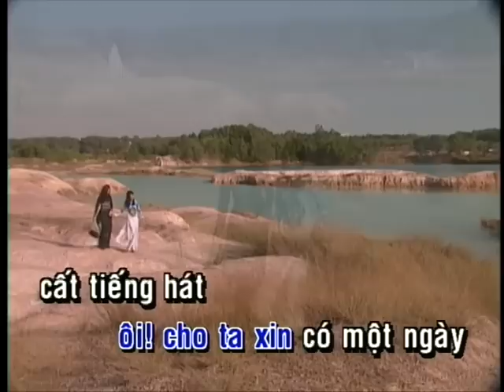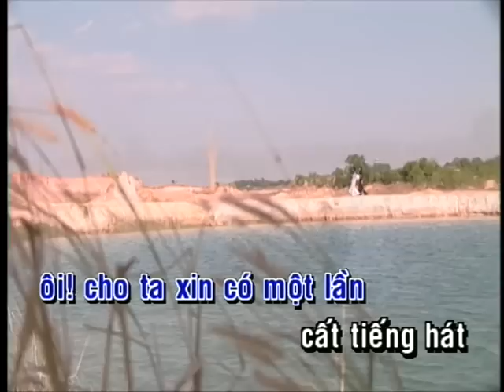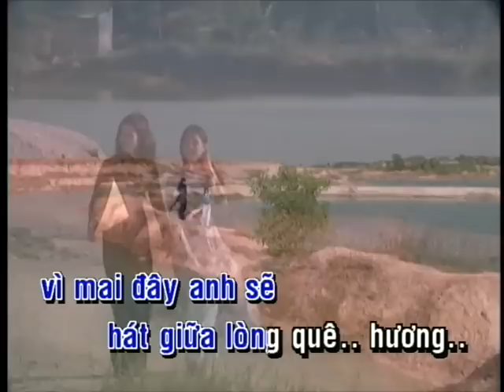Mùa xuân ca giữa quê hương - Jimmii JC Nguyễn